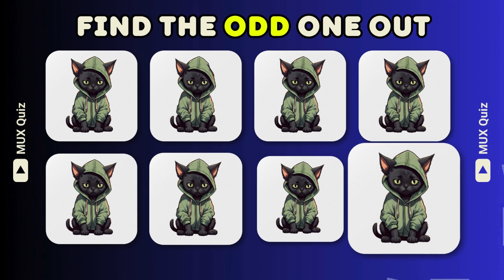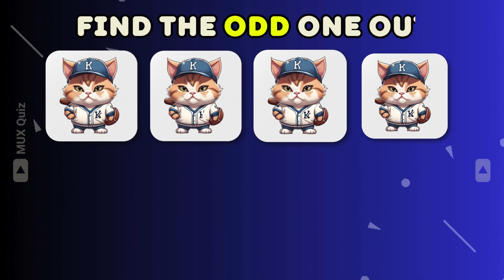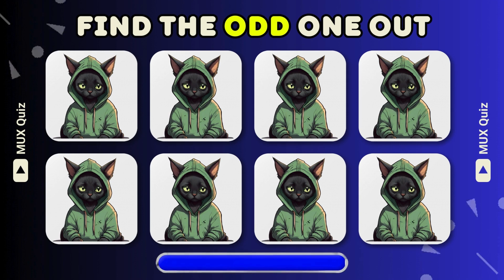Find the ODD One Out | Emoji Quiz CAT Edition | Easy, Medium, Hard Levels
Lets see if you can find the odd cat emoji in this puzzle.
You have 3 levels ranging from easy to hard.

Comment your score and get a shoutout in our next video :)

SUBSCIRIBE for more :)